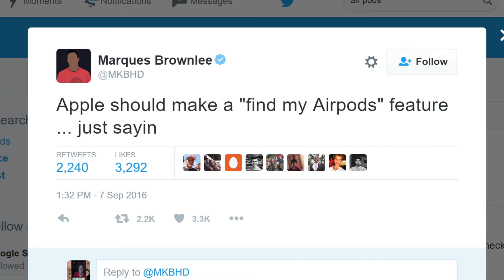Why I'll pass on the iPhone 7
I'm not an Apple 'S' person. I started out with the original iPhone and a 2 year contract, so I normally upgrade on even 'non-S' years. The 4, 5, 6...but I'll pass on the 7 for these reasons.